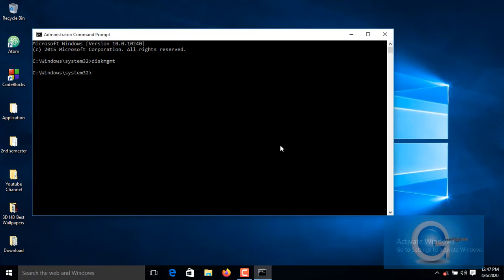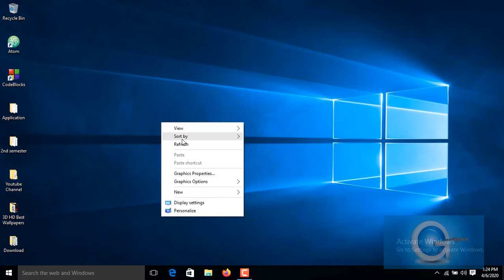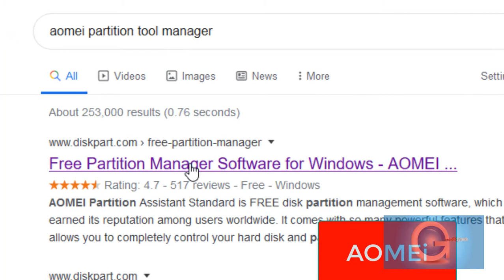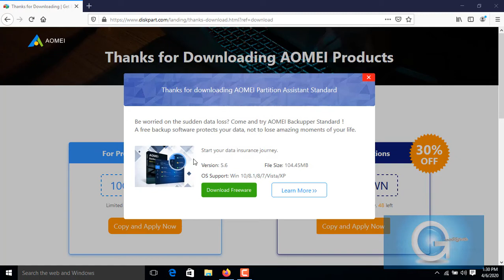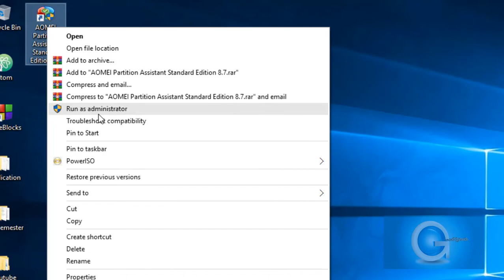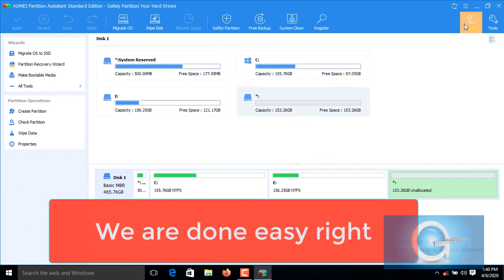HOW TO REMOVE LINUX FROM DUAL BOOT 2020 |REMOVE KALI LINUX DUAL BOOT| DELETE LINUX PARTITIONS & GRUB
uninstall linux dual boot windows 10
remove grub windows 10 without cd
Hey guyz...

So you have a dual boot with Linux and you now want to remove Linux from that dual boot setup? well its pretty easy to do and
I will show you step by step In this tutorial how to remove kali linux from dual boot with windows 10 and removing Grub Loader without any problem like Grub Rescue.
with out any Windows Instalation Media,make sure you watch the whole video so you don't miss any steps.